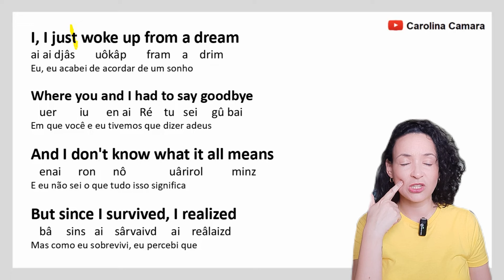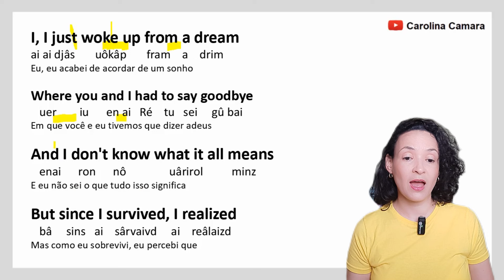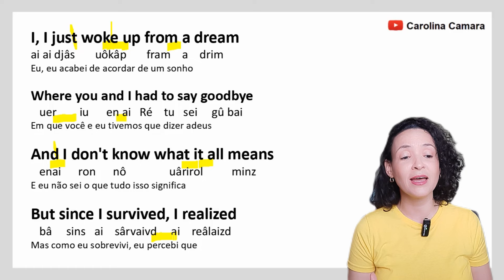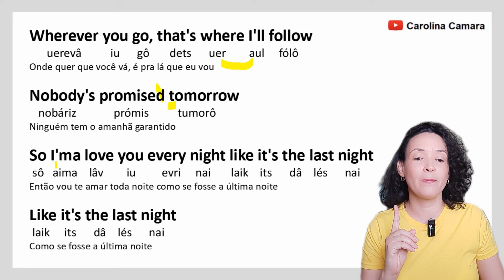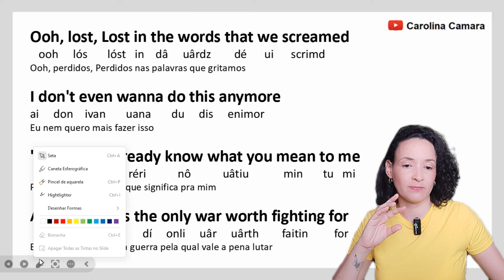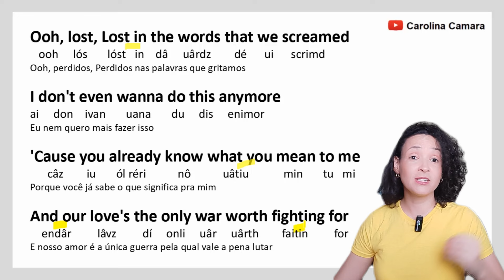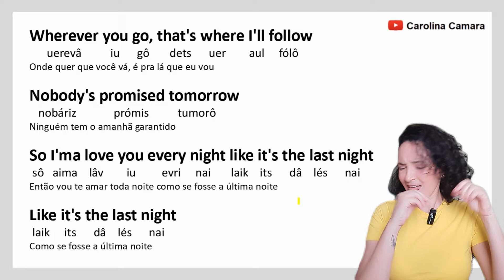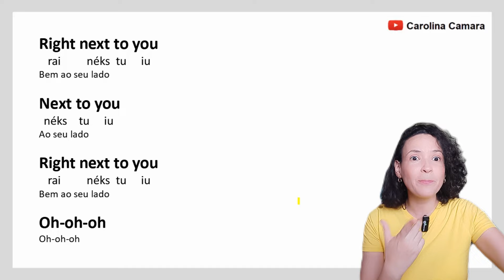Como cantar DIE WITH A SMILE (Bruno Mars & Lady Gaga)